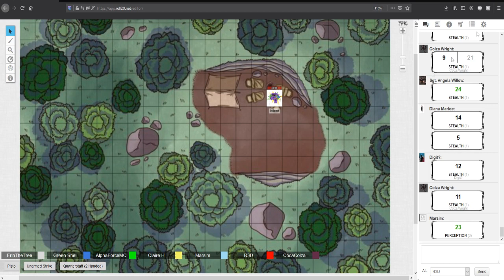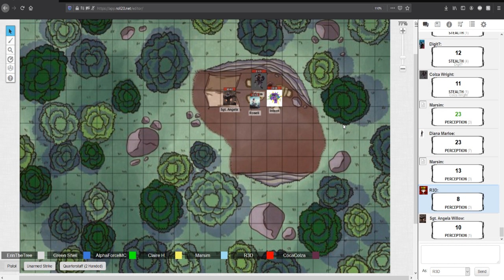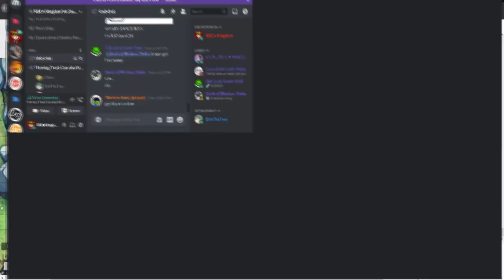[D&D] {Brego 99} Chapter 20: Happy Fang's Flight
The party finally catches up to Happy Fang. But he's a fast kitty.

Cast:
Dungeon Master: ErinTheTree
Roseli Tiffapine (Gnome / Monk): R3D's Kingdom
Sgt. Angela (Goliath / Barbarian): Greenshell
Digit (Changeling / Wizard): AlphaForceMC
Intern (Tabaxi / Blood Hunter): Marsim
Diana Marloe (Human / Bard): Claire
Colza (Human / Paladin) Coca
Tessa Lane (Human / Artificer): Samantha

Check out the previous campaigns we have done.